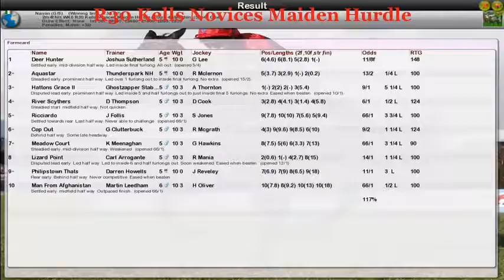NH WK6 R30 Kells Novices Maiden Hurdle